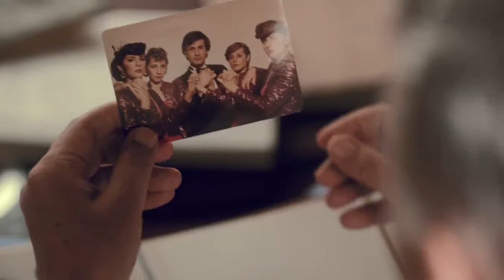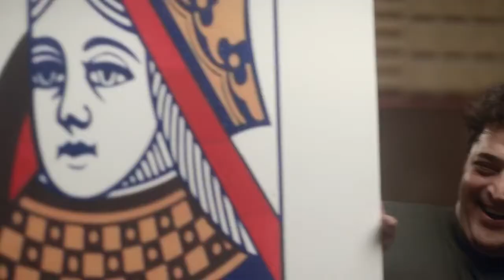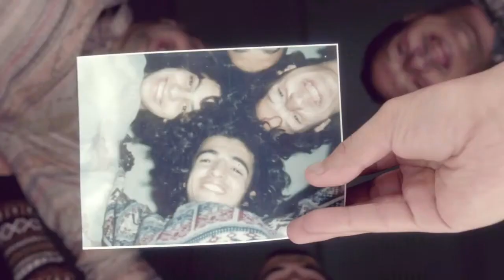Pepsi & Chipsy Ramadan 2014 Yalla Nekamel Lametna بيبسي و شيبسى رمضان ٢٠١٤ يلا نكمل لمتنا